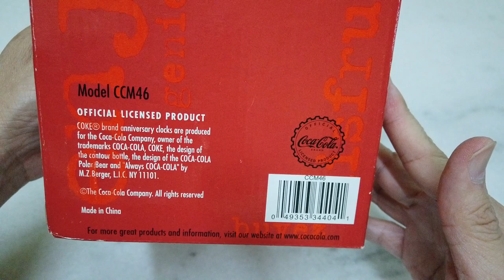Coca Cola, 2002 Bottle Cap Dome Rotating Clock【Unboxing】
Coca-Cola, 2002 Anniversary Dome Rotating Bottle Clock
Official Licensed Product

Porcelain Base & Dial, Transparent Dome, 7 inch Height, Revolving Pendulum
Precision Quartz Movement uses one “AA” Battery
Source from E-bay

# For Coca Cola fans, this is a great display piece and excellent addition to your Coke collection!